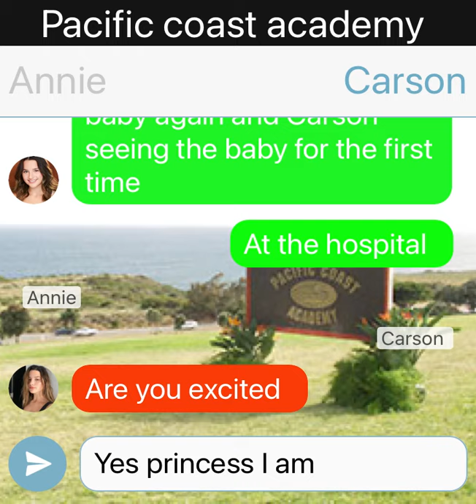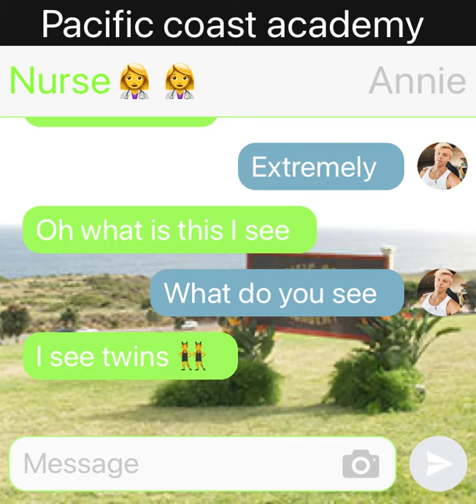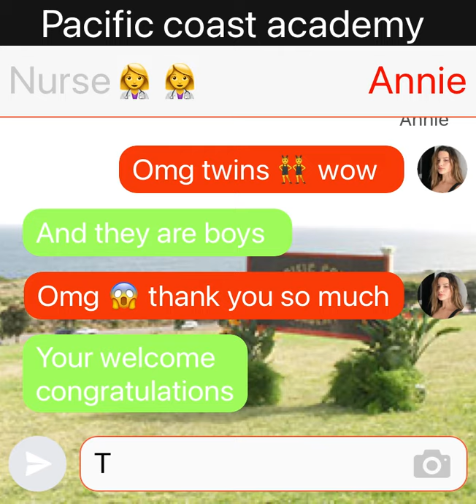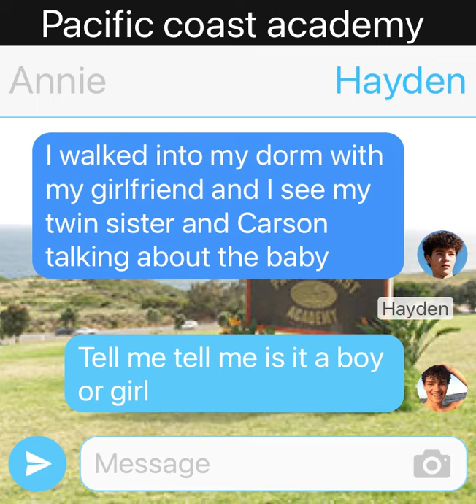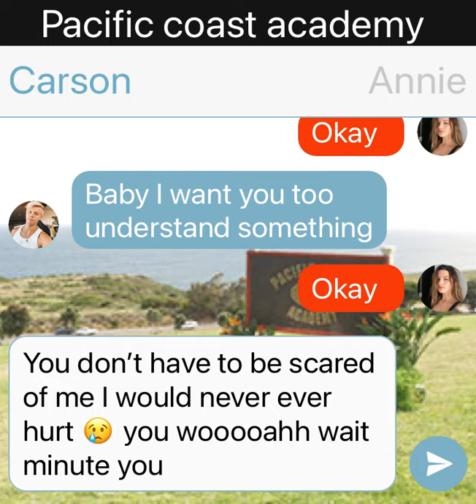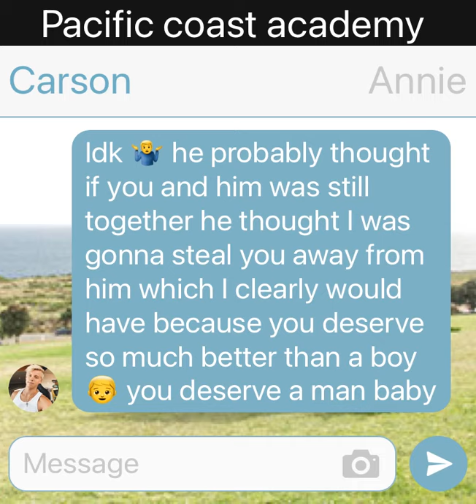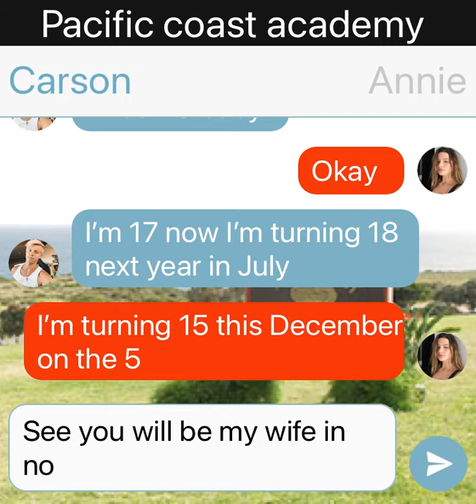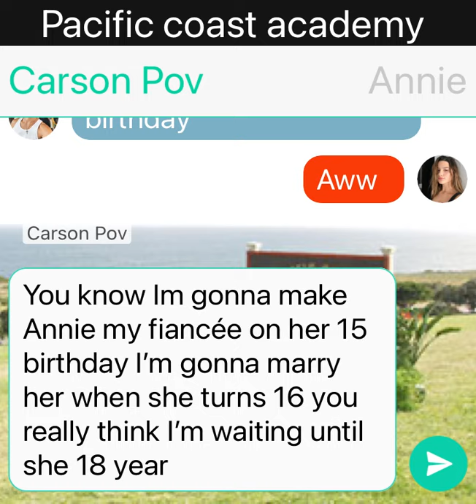Pacific coast academy episode 5